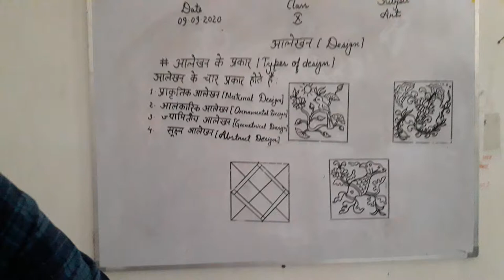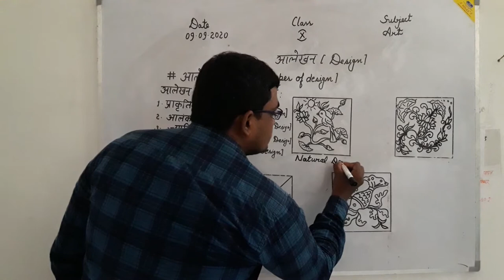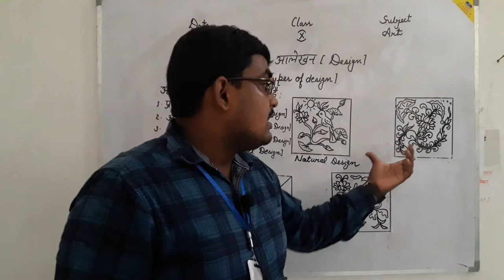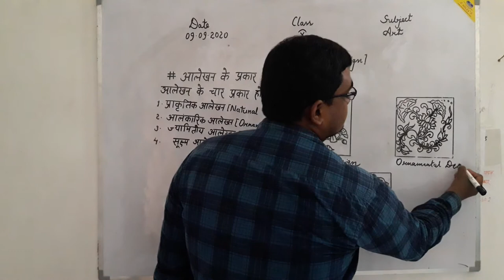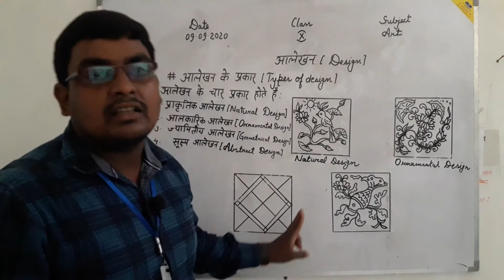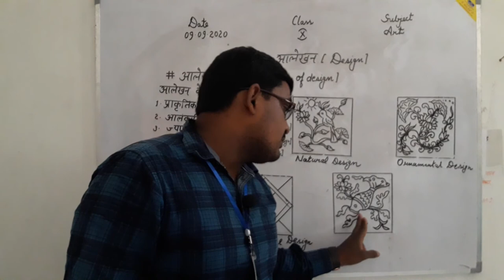Sushil kumar chand-Art class